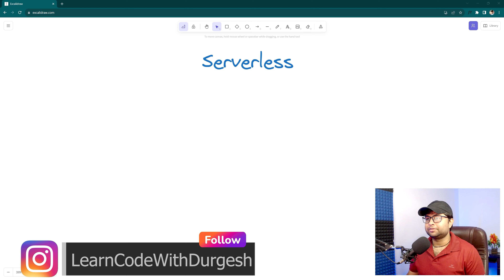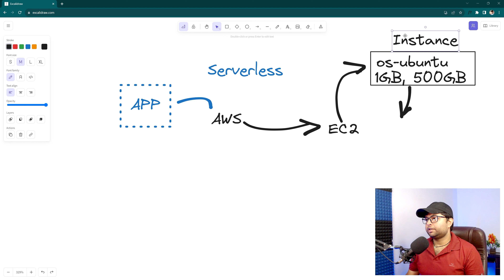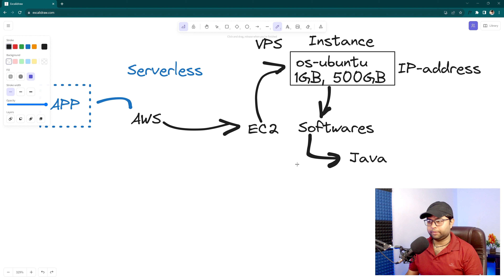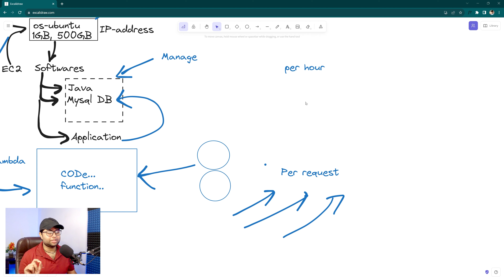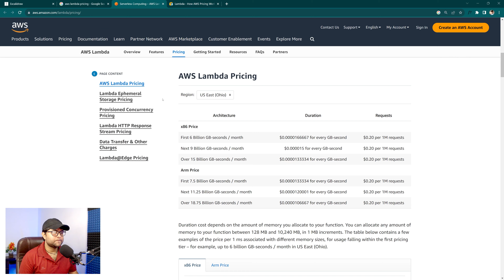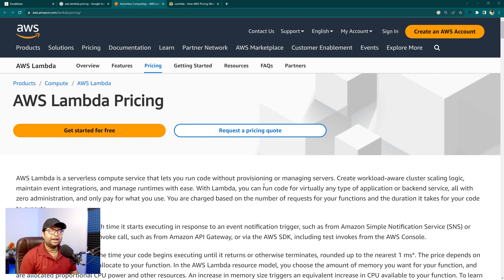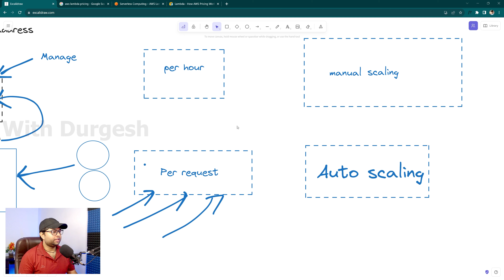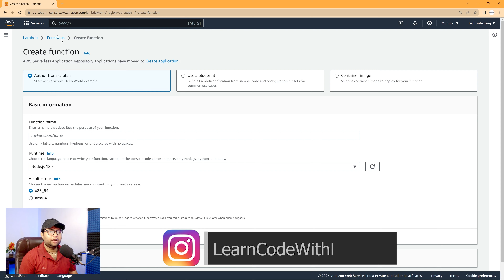🔥Serverless Architecture ? Serverless is best ? | Detail video in Hindi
In this video we are going to understand about serverless architecture in detail. We will also understand advantages and disadvantages of serverless architecture.